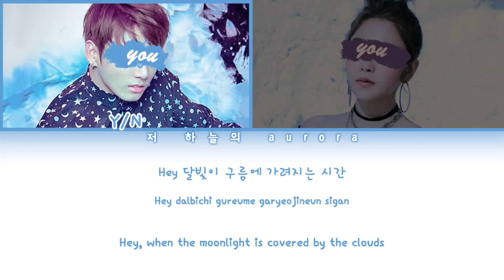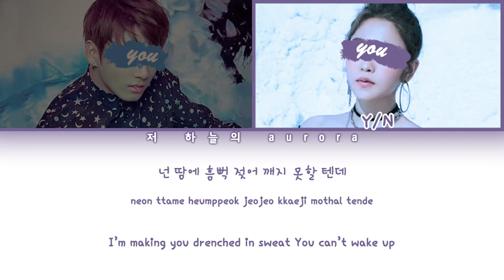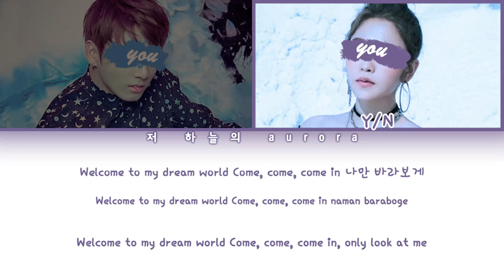your co-ed group (2 members) - GOOD NIGHT [Dreamcatcher 드림캐쳐] | color coded lyrics 당신의 코에드그룹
REQUEST

LINE DISTRIBUTION ish
left to right
Y/N1 ~ 1 min 4.9 sec
Y/N2 ~ 1 min 3.3 sec